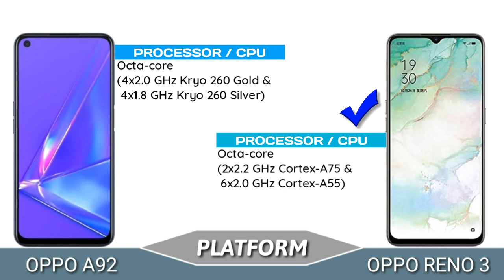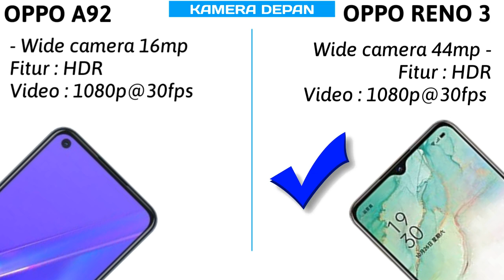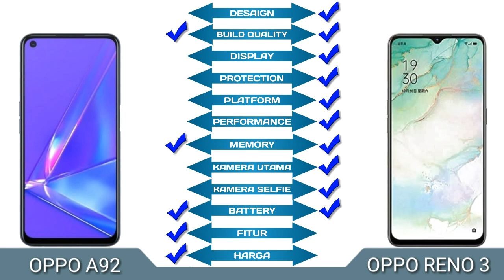OPPO A92 vs OPPO RENO 3 | DUEL HP OPPO 2020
Hallo...
Duel Gadgets meng-compare berdasarkan kelengkapan hp atau smartphone yang sudah rilis di Indonesia. (Khusus INDONESIA)

• Pause video untuk baca lebih detail.

• Harga sewaktu-waktu bisa berubah, menyesuaikan waktu dan tempat.

• Kritik dan saran sangat dibutuhkan untuk mengembangkan channel ini.

Duel Hp 4 Jutaan Terbaik | Terbaru 2020
Hp Oppo Terbaru